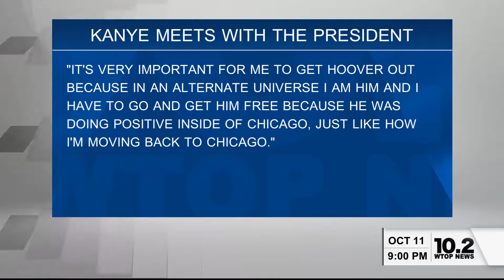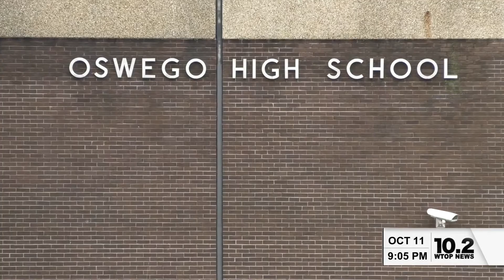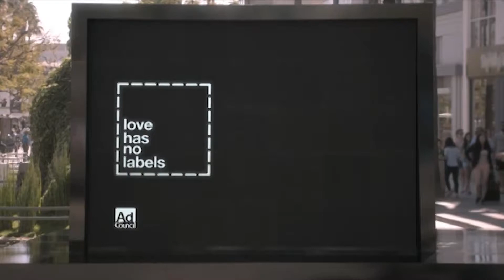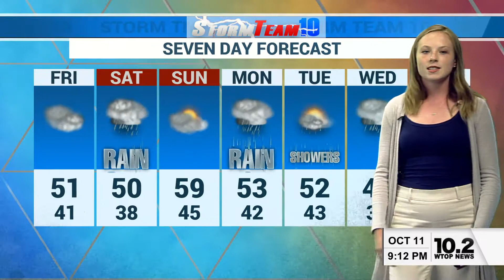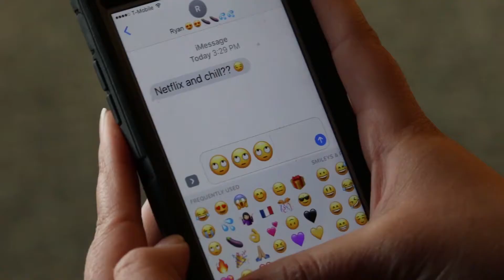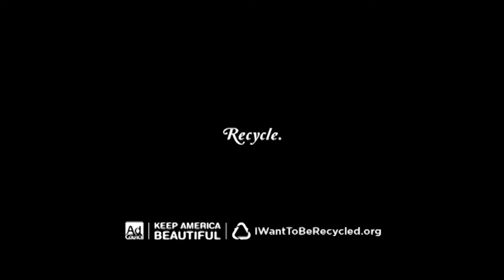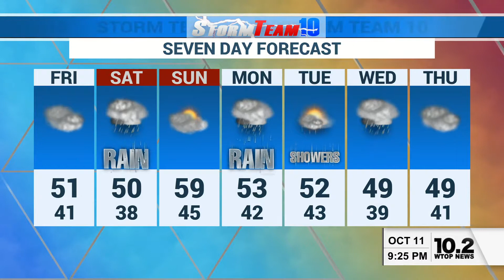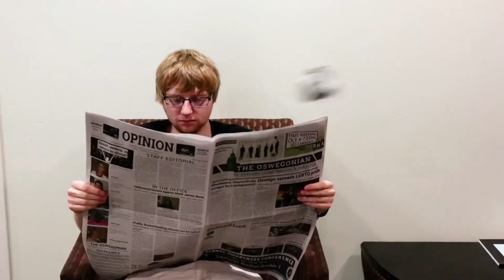Oswego Nightly News - Thursday October 11th 2018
The WTOP10 team discuss Thursday's happenings...